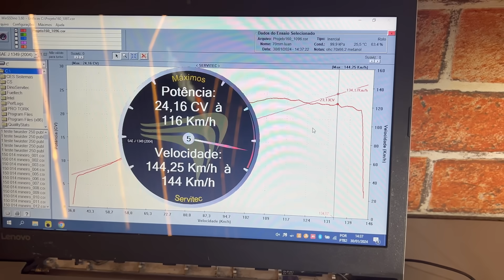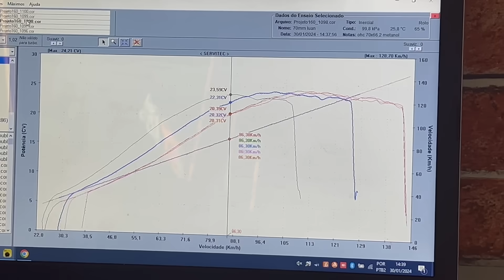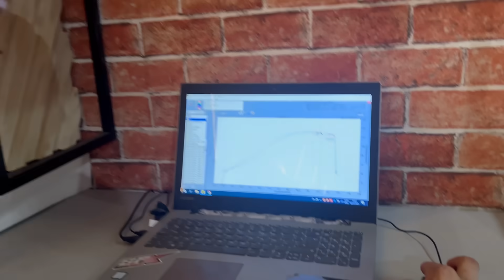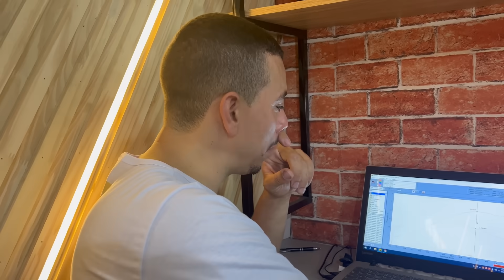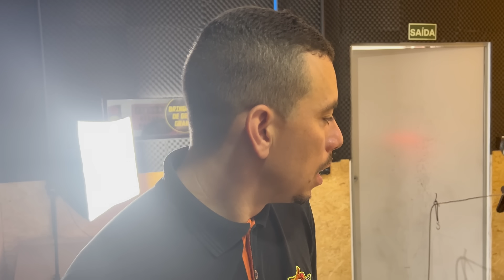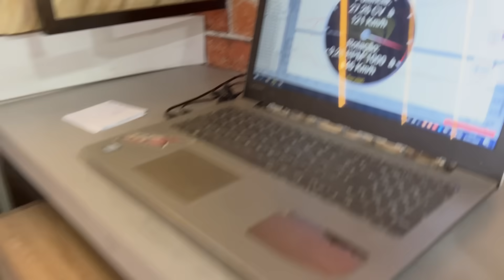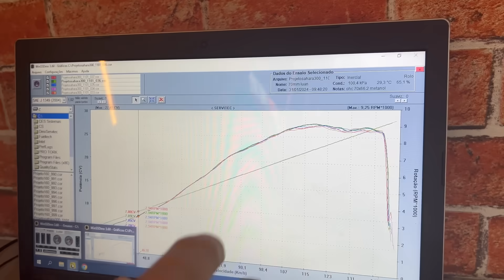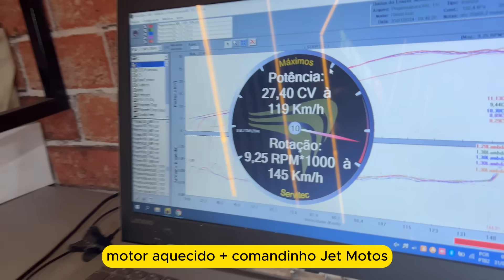ESCAPE E COMANDO NA SAHARA 300!! OLHA ESSA CURVA DE POTÊNCIA